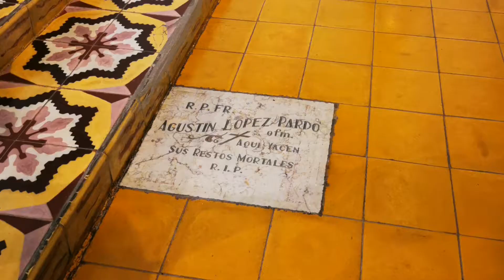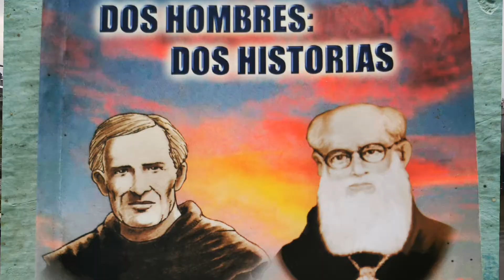XI Requena, misión Franciscana 1 parte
Requena, herencia de la Misión Franciscana sobre el Río Ucayali